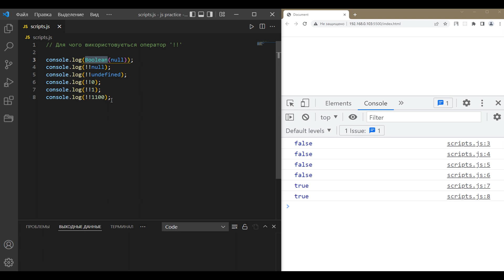Для чого використовується оператор "!!". Підготовка до співбесіди по JavaScript